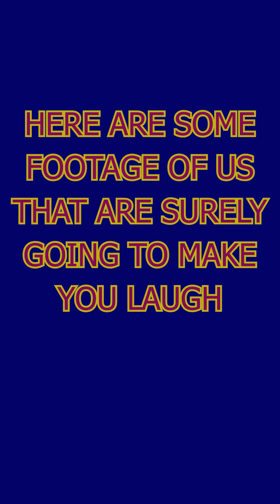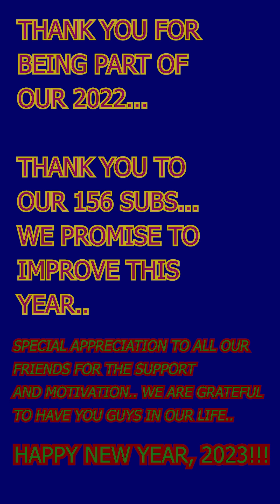The Year 2022 for Gamma Amigos